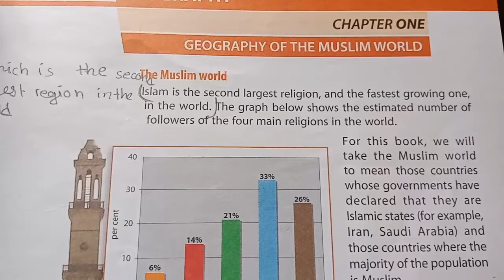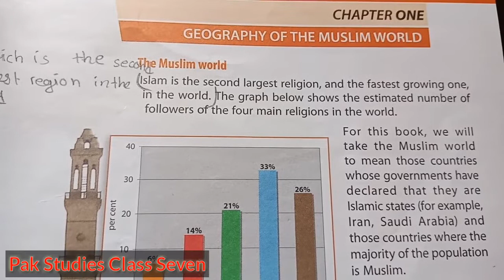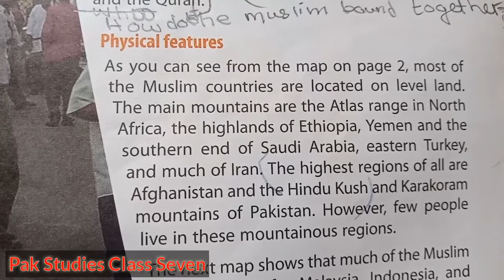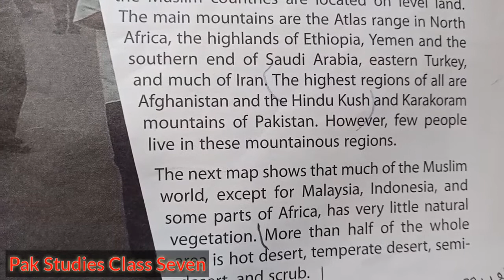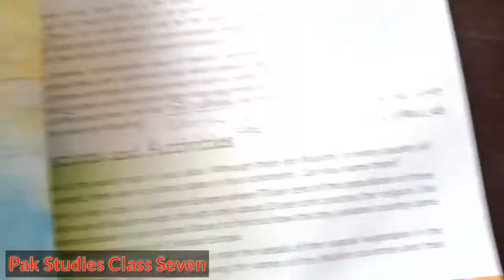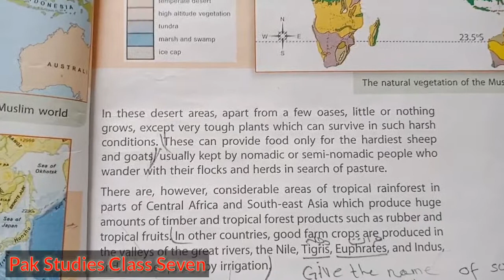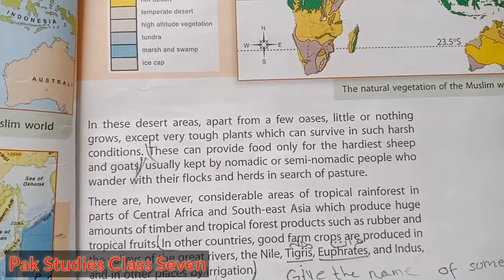Pakistan Studies for Class 7th Oxford ll Linguistics with Asad Ali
#@Q$a#